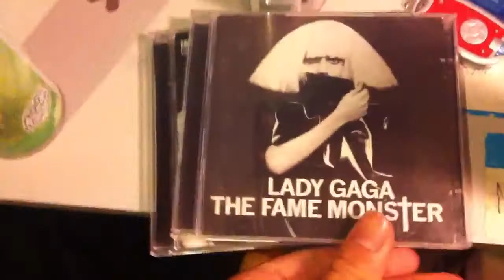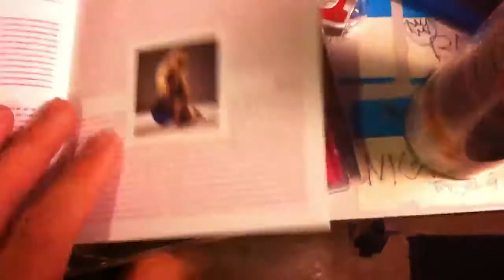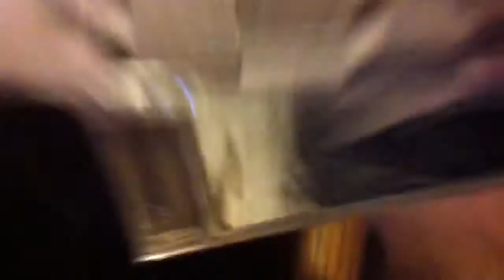Lady gaga ARTPOP!